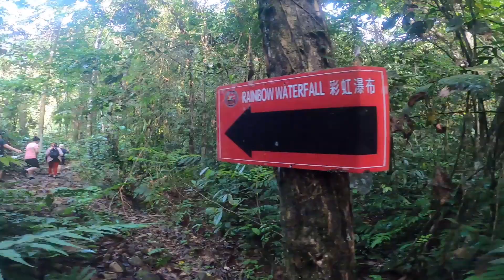林明山之彩虹瀑布 Sungai Lembing | Cinematic Travel Vlog | Gopro Hero 8 + Sony A7IV